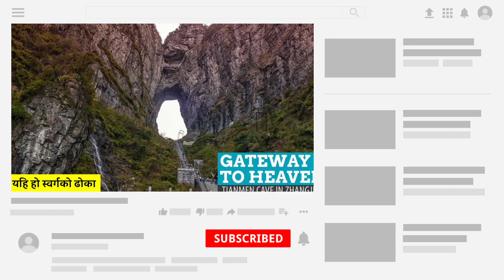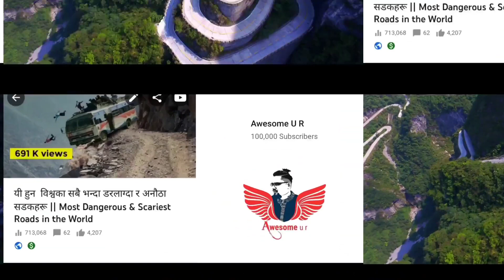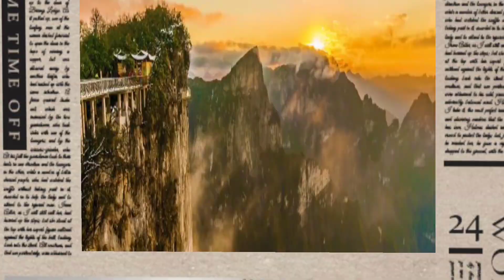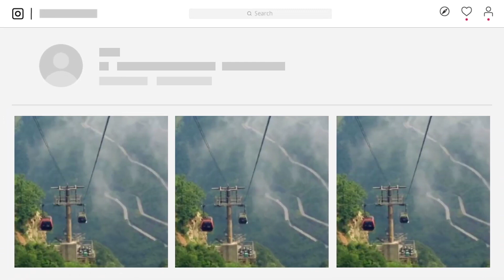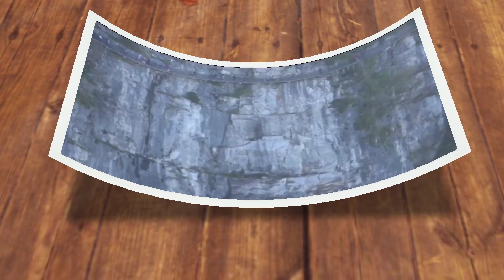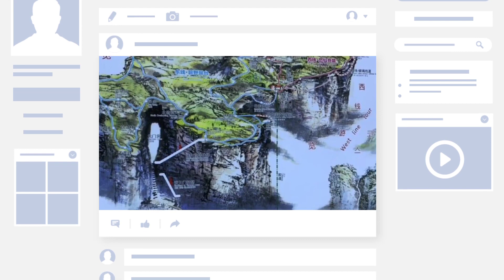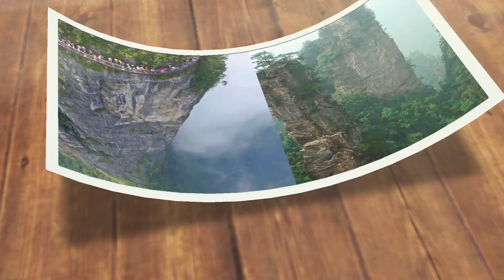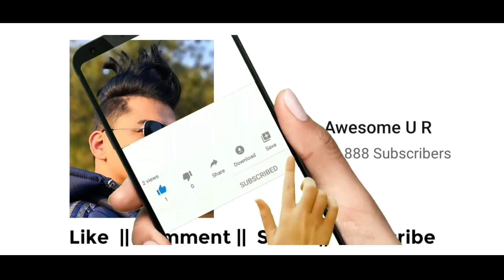चिनको चमत्कार स्वर्गको ढोका सिसाको पुल Gate to Heaven Tianmen Mountain || Amazing Facts About China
दुनियामा को मानिस होला जसलाई स्वर्ग पुग्ने चाहना नहोला ? तर स्वर्गको अनुभव गर्न चाहने कोहीपनि मानिसलाई मर्ने इच्छा चाहीँ हुँदैन ।

अर्थात् जिउँदै स्वर्ग पुग्न पाए हुन्थ्यो भन्ने कल्पना हुन्छ सबैको । तर नमरी स्वर्ग देखिन्न भन्ने उखान अनुसार जिउँदै स्वर्ग पुग्न नसकिने यथार्थले मन अमिलो बनाउँछ । तर दुखी हुने कारण छैन । किनकी जिउँदै स्वर्ग जाने ढोका चीनमा पत्ता लागेको छ । उक्त स्वर्गको ढोकामा पुग्नका लागि ९ सय ९९ वटा सिँढी चढ्नुपर्छ ।

संसारमा यस्ता पनि देश छन्, जहाँ अचम्म लाग्ने खालका विभिन्न दृश्य छन् । त्यस्तै अनौठोमध्ये एउटा यस्तो ठाउँ छ, जसलाई स्वर्ग जाने सिँढी पनि भन्ने गरिन्छ । पत्याउनु भएन ? यो हेर्नुहोस् । करिव ५ हजार उचाईँमा रहेको चीनको तियानमेन पहाडस्थित गुफा स्वर्गको ढोकाको रुपमा प्रख्यात छ । यहाँ पुग्न स्वर्ग ९ सय ९९ भ¥याङ उम्लिए पुग्छ । इसापूर्व २ सय ५३ मा यो पहाडको केही भाग फुटेर गुफामा परिणत भएको बुझिन्छ । यो गुफाको लम्वाई १ सय ९६ फिट, उचाई ४ सय ३१ फिट र चौडाई १ सय ८७ फिट छ । धेरै उचाईँमा रहेका कारण यो गुफा सधै बादलले ढाँकिने हुँदा यसलाई स्वर्गको ढोका भनिएको हो । साथै यहाँ धेरै खजाना समेत भएको विश्वास गरिन्छ । २० औं शताब्दीमा यहाँ केही क्षण देखिने र विलाउने अनौठो झ्mरणा रहेको स्थानीयको विश्वास छ । अहिले यो गुफा चीनको मुख्य पर्यटकीय स्थल बनेको छ । यहाँ जान केवुलकारको व्यवस्था गरिएको छ । तर ९ सय ९९ सिढिँ भने चढ्नैपर्छ ।

फोटो:  Google,

शब्द:  Search on multiple webpages including Wikipedia and online news and articles but verified before recording.